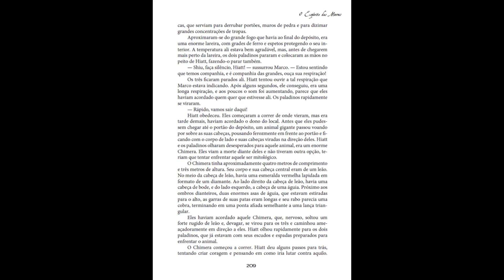Capitulo 11 parte 5 - livro O Espírito dos Mares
Hiatt seguia dentro da prisão junto com os paladinos, tentando encontrar os seus amigos para poder procurar por Therminus e o ouro perdido.
Aquela prisão era enorme como um castelo e Hiatt e os paladinos acabam cercados por um ser mitológico, não restando outra opção a não ser enfrentar aquele enorme.